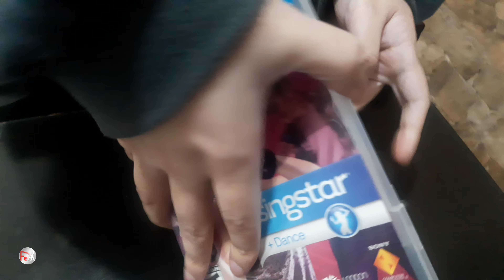singstar + Dance - Unboxing [PS3]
Hello! Today I want to show you the unboxing of the PlayStation 3 exclusive game: singstar + Dance! This game features the iconic Karaoke series of PlayStation plus the possibility to dance to the songs included using a PS Move controller! Song list coming soon! Enjoy!

Tags (ignore):
PS3 PS4 PS5 Xbox One Series X S 360 Wii Wii U Nintendo Switch Just Dance 2021 Just Dance 2022 JD PS Move mic micro microphone PlayStation Move Just Dance dancing moving Lady Gaga Ricky Martin Pitbull NSYNC Backstreet Boys Black Eyed Peas Gwen Stefani Cyndi Lauper Diana Ross Gloria Gayner Outkast MC Hammer Outkast New Kids on the Block The Jackson 5 Reel 2 Reel Chris Brown